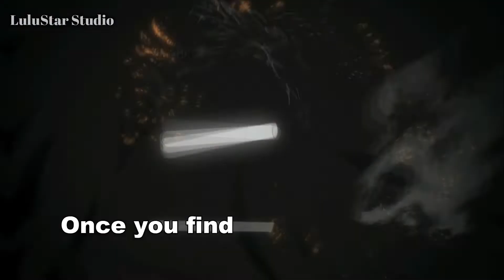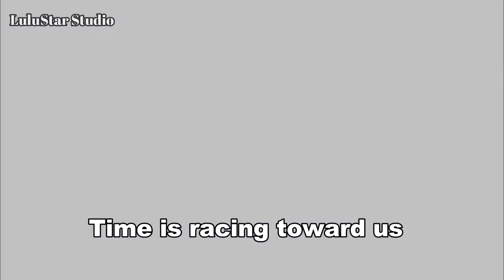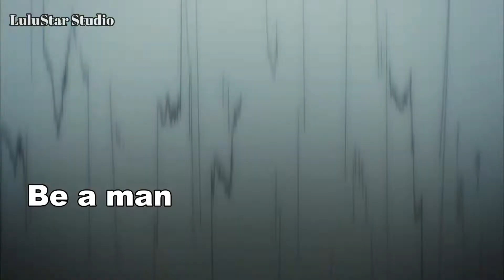【 AMV 】I'll Make a Man Out of You (Aoharu x Kikanjuu)